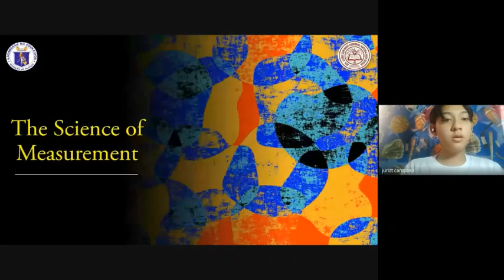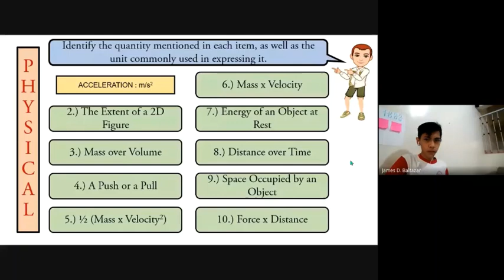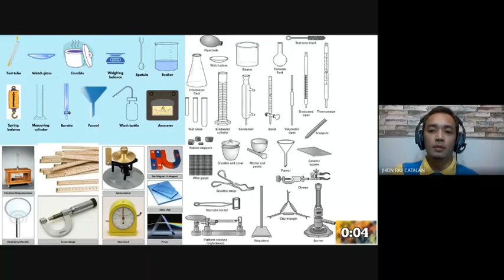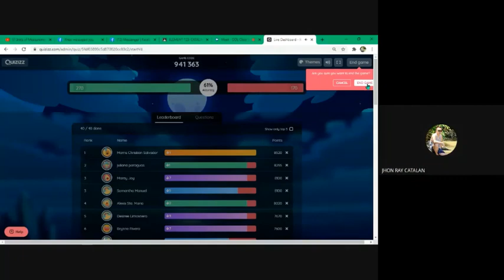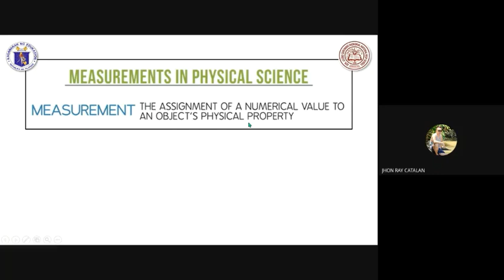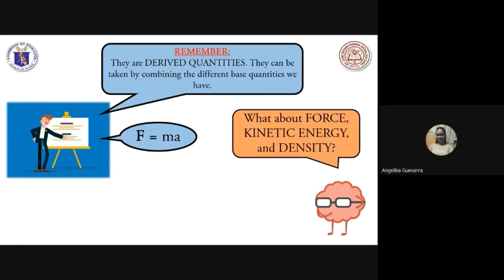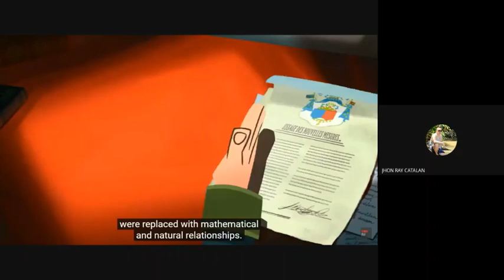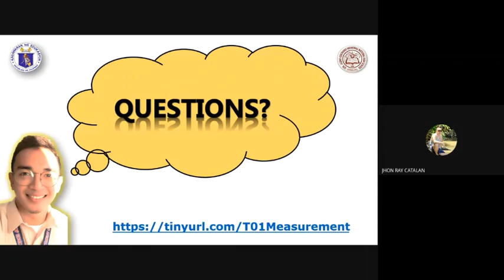Sir Catalan ODL